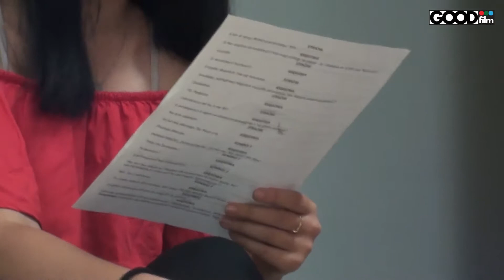Warsztaty filmowe w Jastrowiu_reportaż